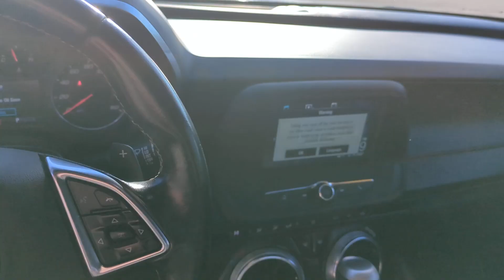2017 Chevrolet Camaro Westboro, Framingham, Milford, Worcester, Providence RI TP3176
Summit White Used 2017 Chevrolet Camaro 1LT available in Milford, MA at Imperial Toyota. Servicing the Westboro, Framingham, Worcester, Providence RI County area.

Imperial Toyota
300 Fortune Blvd

Apple CarPlay / Android Auto Power Seats Backup Camera Bluetooth Cruise Control Power Windows Power Locks Steering Wheel Radio Controls Aluminum Wheels. Recent Arrival! Summit White 2017 Chevrolet Camaro 1LT 1LT 2D Coupe 3.6L V6 DI RWD 8-Speed AutomaticbrbrAwards:br * Car and Driver 10 Best Cars * 2017 KBB.com 10 Coolest Cars Under $25000 * 2017 KBB.com 10 Most Awarded BrandsbrCar and Driver January 2017.brbr19/28 City/Highway MPG Odometer is 22133 miles below market average!brbrMORE ABOUT US: Imperial Cars Purchase With Confidence: 1) Free Car Fax Vehicle History Report available for all our vehicles online. 2) Our vehicles are Imperial Certified and go through a rigorous 125-Point vehicle inspection. 3) Bottom line pricing. 4) 5-Day or 200 Mile Vehicle Exchange Program for your total confidence. If you are not happy with it bring it back within 5 days or 200 miles and well give you a credit of your full purchase price toward the purchase of another vehicle. (Excludes Renewed for You vehicles.)brbrPlease be aware that the price listed for the vehicle does not include tax title registration documentation fee or any other applicable fees. However it does include a trade-in assistance bonus of $1000 for qualifying retailable trades with less than 10 years of use from the original in-service date. To be eligible for the advertised promotional price you must pay in full and take delivery of the vehicle from dealer stock on the same day. For the most up-to-date information and Imperial discounts please call or email our phone and internet team. Please note that the price cannot be combined with any other discounts or promotions and is subject to change based on the market value at any time without notice. While we strive to provide reliable information please note that the dealer is not responsible for any misprints involving the price and/or description of any vehicle offered for sale. It is your sole responsibility to inspect and verify such information before making a purchase. Lastly please note that we do not sell to wholesalers or dealers and some of our pre-owned vehicles may be subject to unrepaired safety recalls. To check if any vehicle has unrepaired recalls you can look up the vehicles VIN * Surprisingly sharp and nimble handling around turns with lots of grip; appealing lineup of engines including a strong V6 and a powerful V8 that provide class-leading acceleration; smooth ride quality on the highway and in town; good value with lots of standard equipment. Source: Edmunds Some of our Pre-Owned vehicles may be subject to unrepaired safety recalls. Check for a vehicles unrepaired recalls by VIN